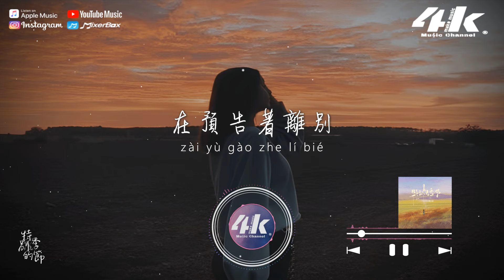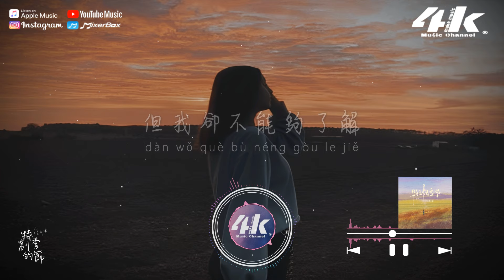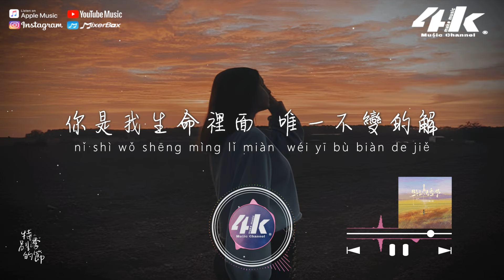陳小滿 - 特別的季節『我不愛這個季節 那些晚風落葉，是你讓我的世界 顯得有些特別。』【高音質|動態歌詞Lyrics】♫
►4KMusicMake◀

如果說凋謝
在預告著離別
像是電影的情節
剩悲傷肆虐

回憶在重疊
有太多熱烈 逐漸瓦解
故事走向終結
只能夠向你告別

我不愛這個季節 那些晚風落葉
是你讓我的世界 顯得有些特別
你是我生命裡面 唯一不變的解
也是場 轟轟烈烈的劫

你知道渺小的蝶 無法飛越曠野
就算我不顧一切 也是一場幻覺
像你的笑靨那麽真切
但我卻不能夠了解

回憶在重疊
故事走向終結
只能夠向你告別

/音樂製作/
演唱 : 陳小滿
作詞 : 舒望 作曲 : Dny
編曲 : 武聖雄 吉他 : 翔子
混音 : 吳澤坤 和聲 : 沈萬萬
製作人 : 安羽辰 統籌 : 徐西
出品 : 劉家澤 製作公司 : 匠心音樂

/影像製作/
場景 : 秋季
格式 : 1080pHD.60hz
製作 : 4K Music Make
封面設計 : 4K Music Make
00:00 特別的季節
00:44 ​(Refrain) 我不愛這個季節